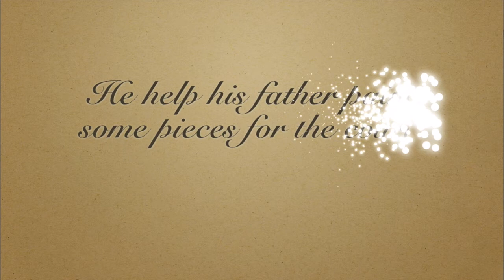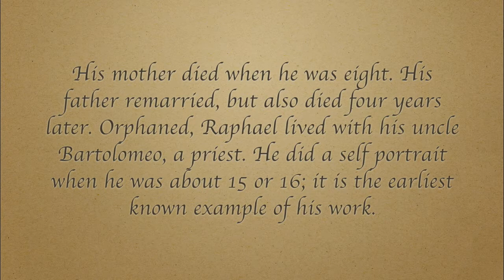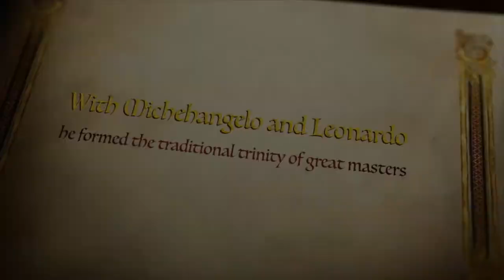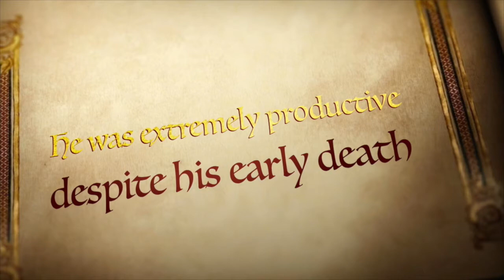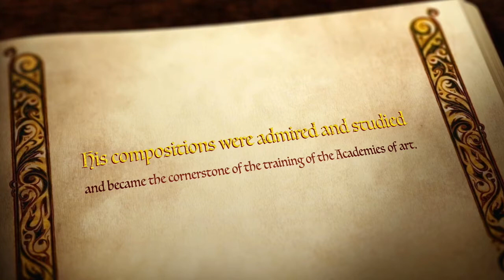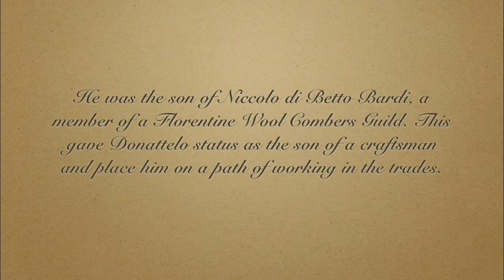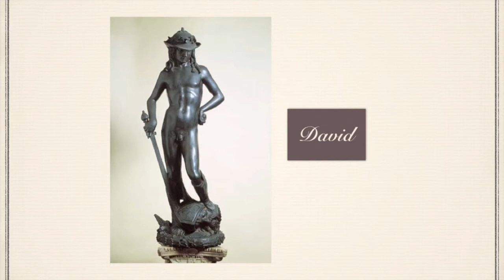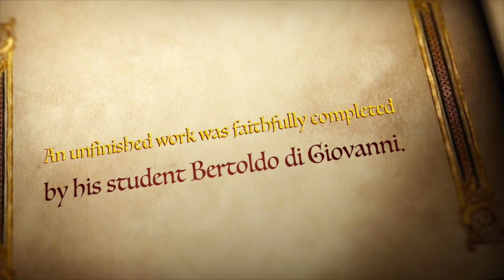All About Raphael and Donatello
Raffaello sanzio da urbino and Donato di Niccolò di Betto Bardi from the High Renaissance Period.